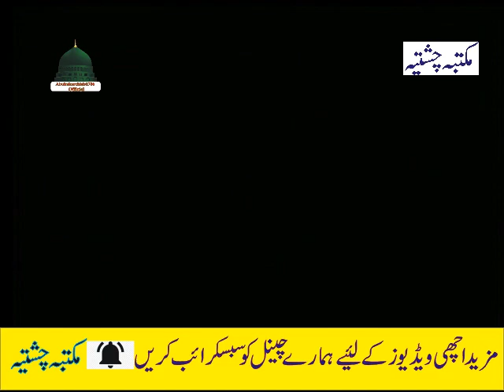Toba | 17-02-2017 | Allama Pir Mohammad Abu Bakar Chishti | Abubakarchishti786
Toba | 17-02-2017 | Allama Pir Mohammad Abu Bakar Chishti